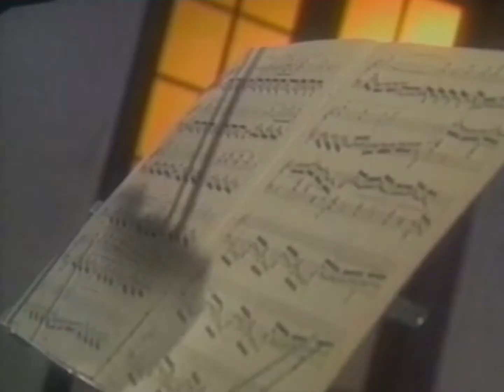Ana Gabriel - Simplemente Amigos (Full-HD) (José@DJ Mix)